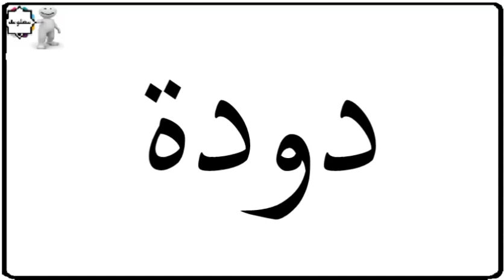دلع إسم وعد